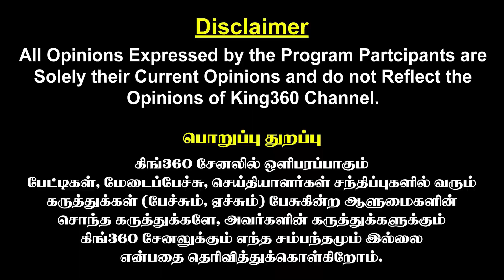காவேரி அரசியல் ஸ்டாலின் முன் எடுப்படாது! சீமான் உனக்கு!! கன்னடத்தில் தெறிக்கவிட்ட Gudiyatham Kumaran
காவேரி அரசியல் ஸ்டாலின் முன் எடுப்படாது!! சீமான் உனக்கு!! கன்னடத்தில் பேசி தெறிக்கவிட்ட Gudiyatham Kumaran Speech || King 360